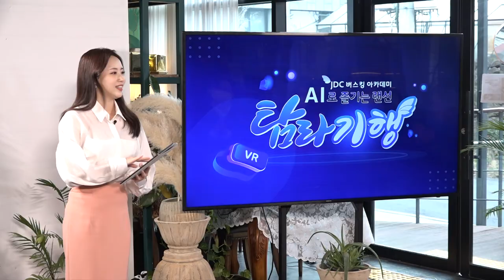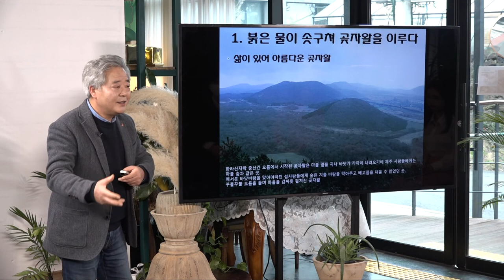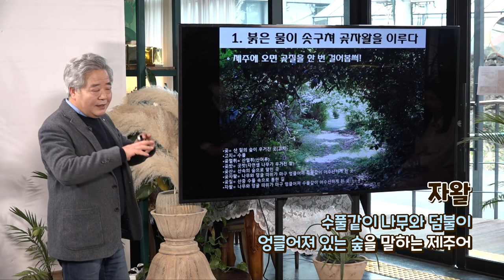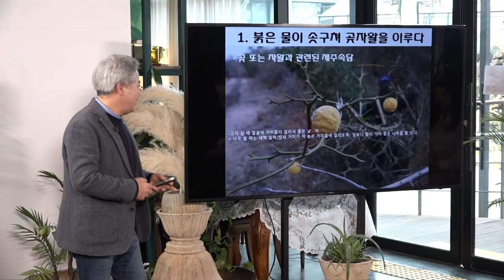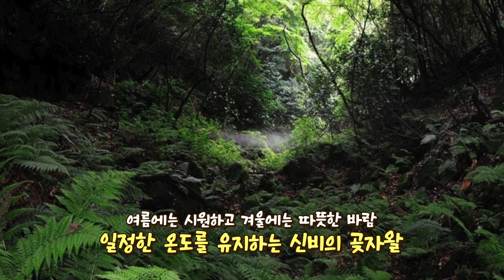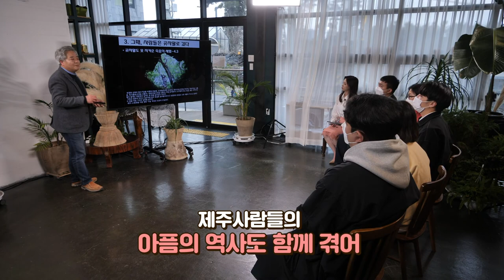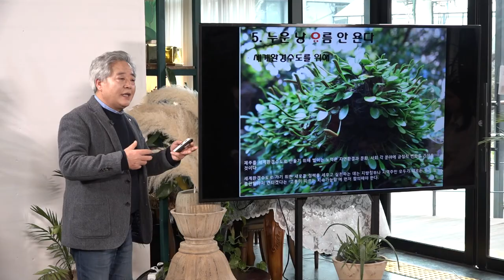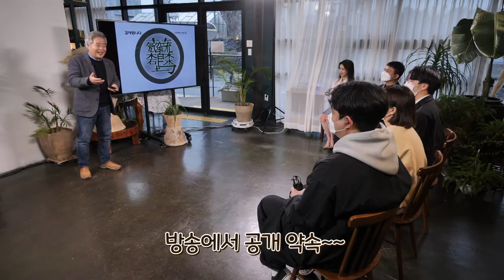[JDC버스킹아카데미 탐라기행] 6편. 제주 곶자왈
화산섬 제주의 조금 더 특별한 숲 "곶자왈"
용암이 흘러 만들어진 암괴지대 위로 나무와 덩굴이
마구 헝클어져 자라나 푸른 제주를 지켜온 생명의 숲
곶자왈의 이야기 함께 만나봅니다

가상현실 VR로 제주 곳곳을 누비며 전문가들의 강연을 듣고
제주의 자연, 역사, 문화의 현장을 생생하게 만나봅니다.